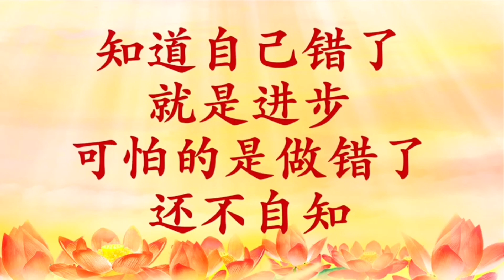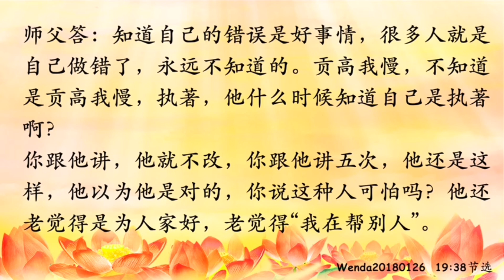精彩节目视频59：知道自己错了就是进步